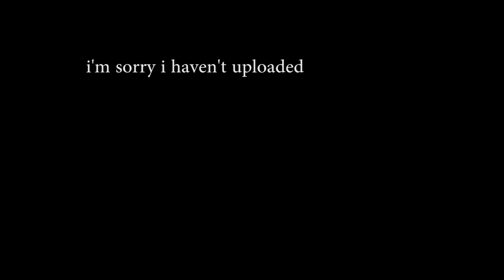Warframe: Secura Dual Cestra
This gun is, eh? I'm not really sure what to call this. So I'll just call it the plant potter prime. Join the god dang discord.

💜-Social Links-💜
Become a Waifu Slave: